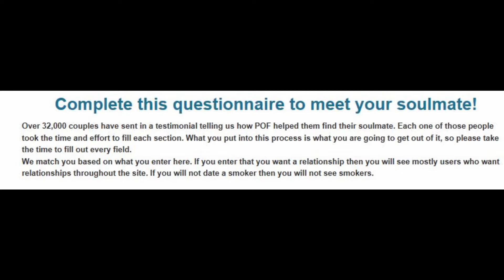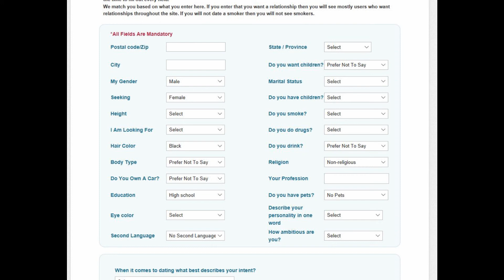POF Mandatory postcode rant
So I went onto this Dating site that my unkle suggested and as soon as I signed up created a password and gave them my email. They wanted to know more but what stud out to me is the fact they wanted to know my postcode and it was mandatory!

OK I would get if that was optional but it was not.
What did POF say about keeping yourself safe they even had a small video of it.
Well giving personal information to them is NOT keeping yourself safe!